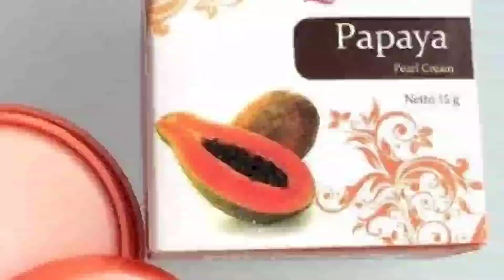Simak!! Inilah Dia Manfaat & Review Quina Pearl Cream Papaya 15gr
Quina Pearl Cream Papaya 15gr.

Quina Pearl Cream menjaga kehalusan kulit dan kecantikan wajah secara alami. Mengandung bahan-bahan khusus seperti vitamin E, Squalane Oil, dan Benzophenone-3 yang mampu menjaga kelembaban alami kulit wajah. Juga mengandung tabir surya yang melindungi wajah dari pengaruh buruk sinar matahari. Krim ini dapat juga digunakan sebagai foundation atau alas bedak agar kulit tetap halus, bersih dan bercahaya.

Cara Pemakaian:
Bersihkan wajah terlebih dahulu, kemudian oleskan Pearl Cream papaya ini secukupnya secara merata di seluruh bagian wajah. Gunakan setiap hari untuk hasil yang maksimal.
Semoga bermanfaat.